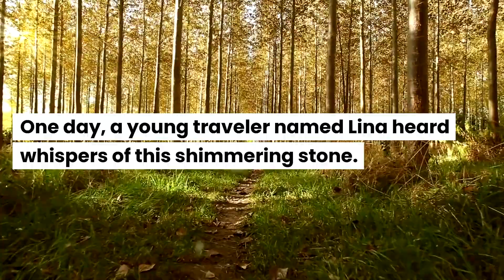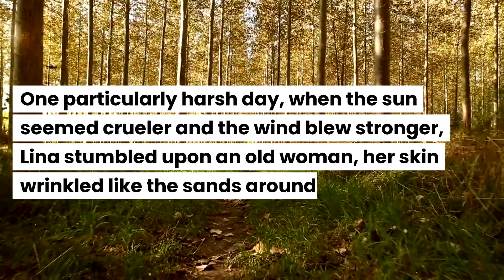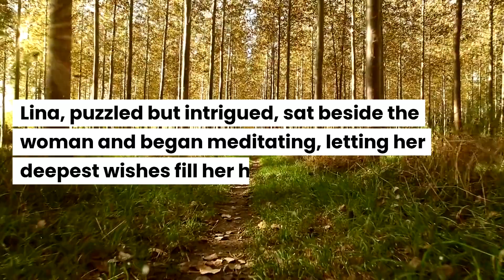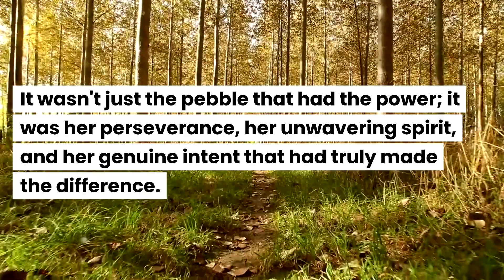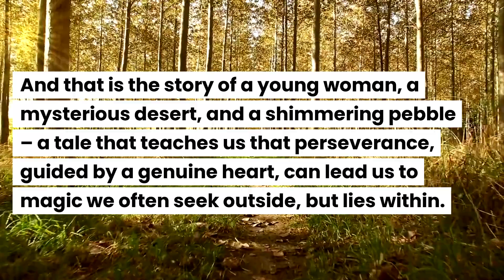The Shimmering Pebble - Another short story by Blake Patrick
🌟 Dive into the Desert of Desolation with Lina, a brave young traveler on a quest for a magical shimmering pebble. As she battles scorching suns and chilling nights, a mysterious encounter reveals secrets deeper than the shifting sands. Join us for a tale of perseverance, mystery, and magic that reminds us that the true power lies within our hearts. 💙✨